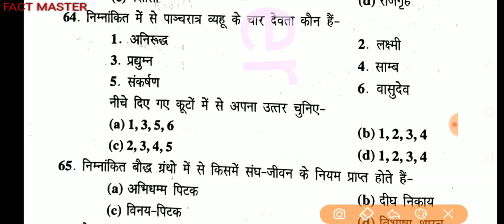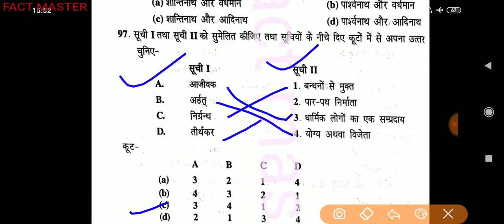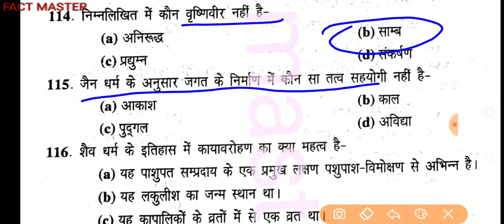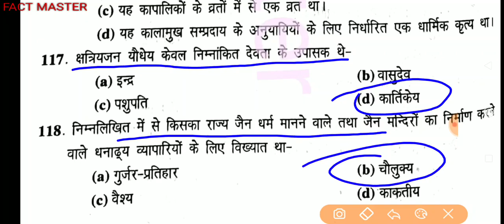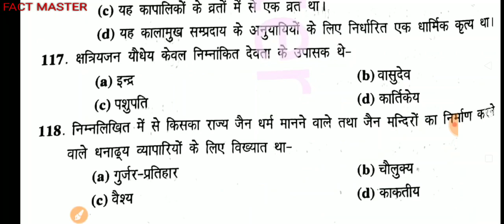खंड शिक्षा अधिकारी परीक्षा 2019 ll धार्मिक आंदोलन - 02 ll इतिहास के महत्वपूर्ण प्रश्नों का संकलन ll